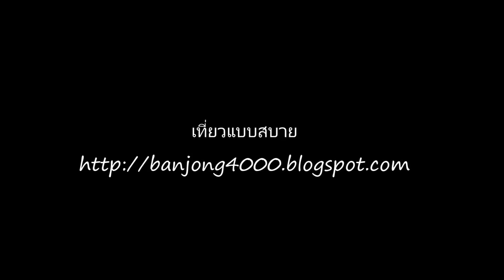ซอ ปอยหลวง วัดสันมะแฟน แม่สรวย เชียงราย (2)